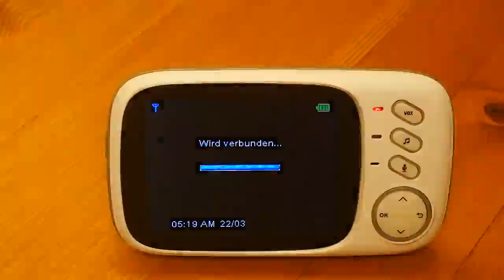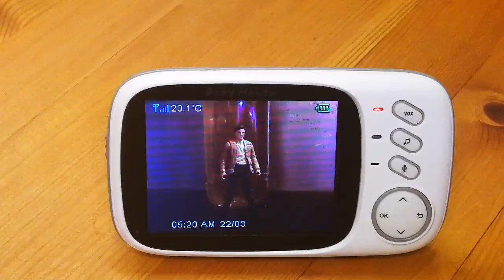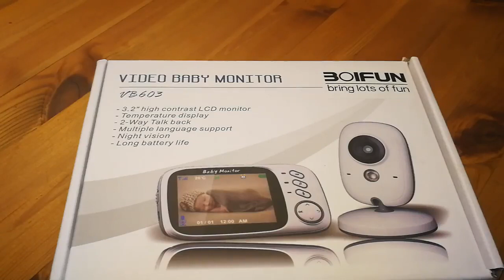BOIFUN Smart Baby Monitor Video Überwachung, Schön, praktisch und nützlich